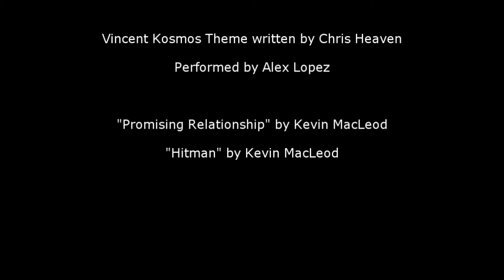A Virus Threat to All Human Life! A Short Sci Fi Film from Australia. "Dark Universe"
Inside a facility for the mass production of bottled water, a deadly viral agent is ready to spread an infection which can threaten all human life. An intelligence agent, a UFO investigator and an alien work together to stop the menace.